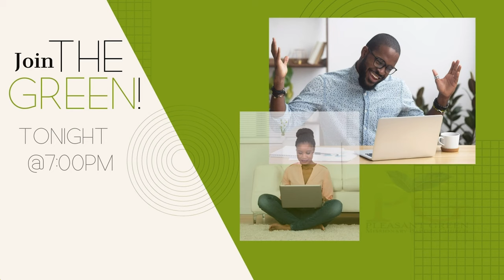Pleasant Green St. Louis-TV